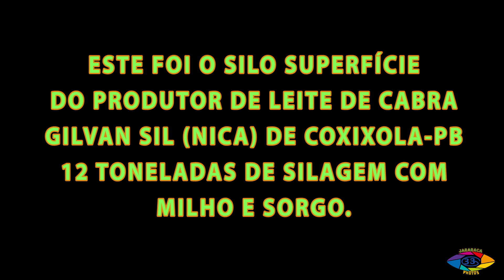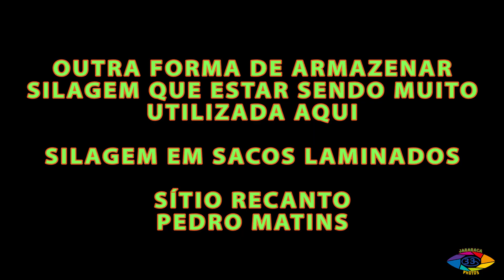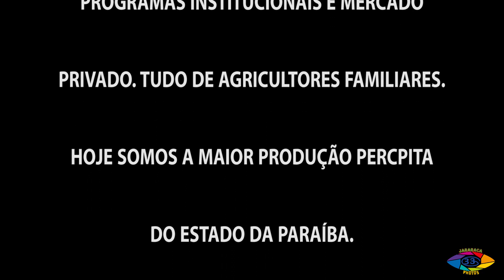SILAGEM PARA CABRAS DE LEITE 2018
TRABALHO DOS PRODUTORES FAMILIARES DE LEITE DE CABRA EM COXIXOLA, DEPOIS DE 6 ANOS DE UMA SECA SEVERA, ELES SE UNIRAM E ESTÃO FAZENDO SILAGEM DE TUDO QUE VEEM PELA FRENTE. COM O APOIO DA EMATER-PB, DA SEC. MUNICIPAL DE AGRICULTURA E COM APOIO DO PROCASE. ELES SE JUNTARAM E EM REGIME DE MUTIRÃO ESTÃO COM QUASE 200 TON DE SILAGEM  ARMAZENADA. COM PREVISÃO DE AUMENTAR. O MÉTODO É O SILO SUPERFÍCIE E O EM SACOS LAMINADOS REAPROVEITADOS.